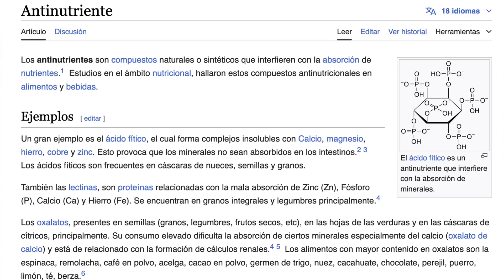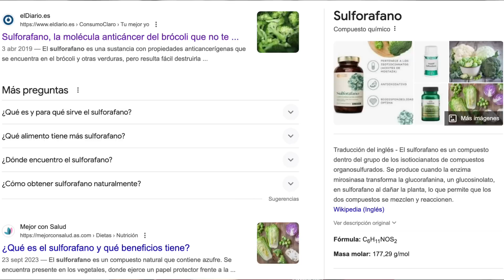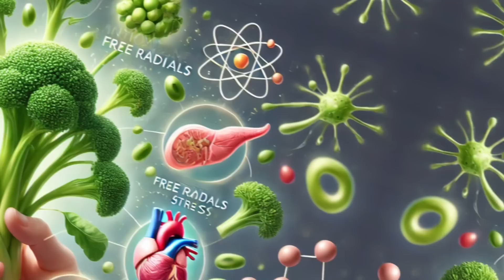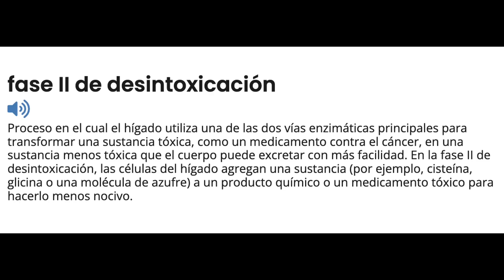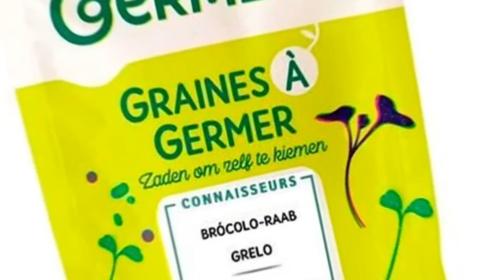NUTRIENTE ANTICÁNCER con MÁS de 2000 ESTUDIOS [SULFORAFANO]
Descubre los beneficios únicos para la salud de los germinados y su contenido en un potentísimo nutriente anticáncer que cuenta con más de 200 estudios a sus espaldas: el SULFORAFANO.

00:00 Introducción: NUTRIENTE ANTICÁNCER con MÁS de 2000 ESTUDIOS [SULFORAFANO]
01:04 La magia de la germinación: de semillas a superalimentos
02:22 Ingrediente secreto de los brotes: ¡El sulforafano!
02:50 ¿Qué es el sulforafano?
03:51 Descubre los Superpoderes del Sulforafano para la Salud
06:05 Consejos Prácticos para Germinar en Casa
08:03 Preguntas finales

Hablemos del sulforafano. Este fitonutriente ofrece numerosos beneficios interesantes para la salud y ha sido objeto de numerosos estudios.

Aunque se puede obtener sulforafano de varias plantas, las mejores fuentes son los brotes o germinados de brócoli, ya que contienen de 10 a 100 veces más sulforafano que el brócoli maduro. E

En las etapas iniciales de crecimiento de las plantas es donde se concentra la mayoría de los nutrientes, especialmente los fitonutrientes. Además, los brotes o germinados tienen menos antinutrientes, que pueden causar irritación intestinal.

 Estos brotes o germinados son altamente nutritivos y son una excelente opción para aquellos que tienen dificultades para consumir grandes cantidades de verduras, ya que permiten obtener una buena cantidad de nutrientes y fitonutrientes en menor cantidad.

Aquí algunos beneficios potenciales de los brotes o germinados de brócoli (sulforafano):

1. Prevención del Cáncer: Los estudios han demostrado que el sulforafano puede inhibir el crecimiento de las células cancerosas, inducir la apoptosis (que es la muerte celular programada) y mejorar la detoxificación de sustancias carcinogénicas.

2. Actividad Antioxidante: Ayuda a neutralizar los radicales libres y a reducir el estrés oxidativo.

3. Salud Cerebral: Recientes investigaciones sugieren que el sulforafano puede tener propiedades neuroprotectoras, pudiendo reducir el riesgo de enfermedades neurodegenerativas como el Alzheimer y el Parkinson.

4. Propiedades Antiinflamatorias: La inflamación crónica es un factor común en muchas enfermedades, incluyendo la artritis, las enfermedades cardiovasculares y los trastornos neurodegenerativos.

5. Detoxificación: El sulforafano potencia los procesos de detoxificación aumentando la producción de enzimas de fase II.

Información legal.
Vídeo de grabación propia.